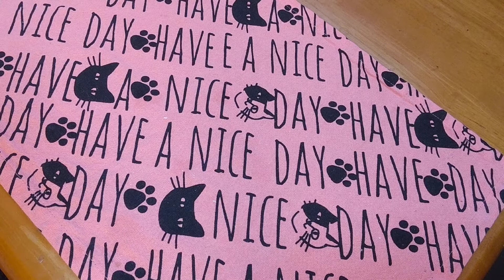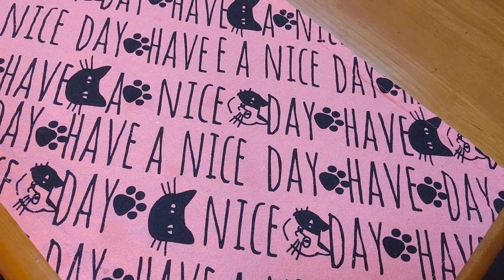【お食事】最強袋麺「やきっぺ」3玉つるりでした☺️あは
やきっぺ3玉(マルちゃん)←虹文字獲得

なんのアレンジ無しでもすぐ美味しい☺️最高！

Japanese meal
일본 식사